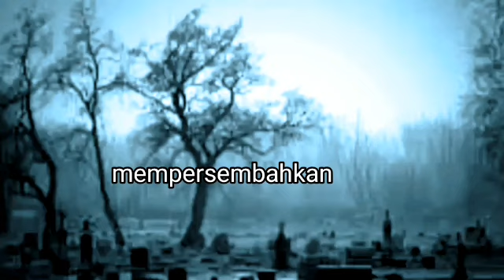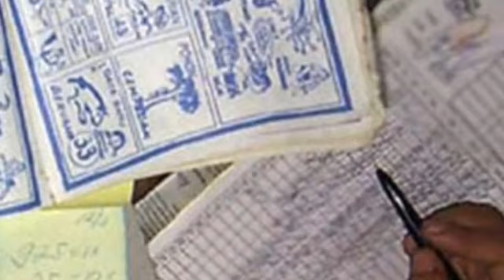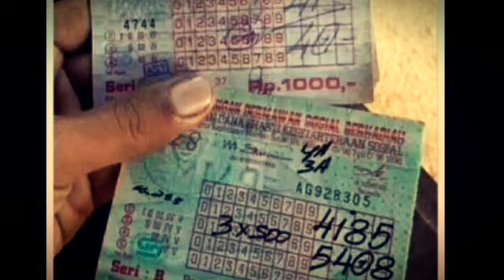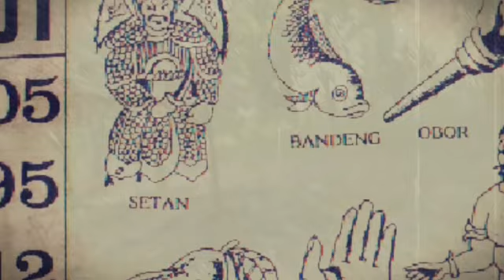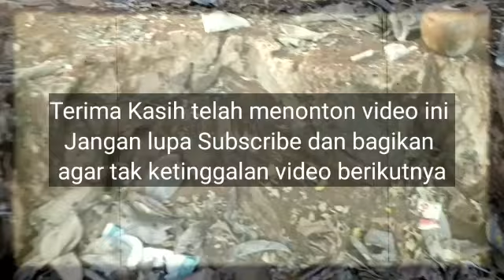ALAS SINANG, Ajang Pemburu Harta Gaib di Hutan Loyang - Indramayu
Alas Sinang atau Hutan Sinang, sebuah kawasan angker yang melegenda, dan penuh dengan cerita-cerita mistis, mulai dari kepercayaan adanya pemukiman gaib, kemunculan sosok misterius, bunyi-bunyian dari dalam hutan hingga lokasi pesugihan pada masanya.
Berikut adalah kisah seorang yang tersesat melakukan pesugihan dengan meminta kode nomor buntut SDSB yang marak saat itu. Beberapa di antaranya ada yang tembus, namun semua itu harus ditebus dengan tumbal nyawa anaknya sendiri.

Bagaimana kisahnya?
Tonton videonya sampai selesai agar tidak gagal paham, lalu bagikan. Mudah-mudahan dapat membawa manfaat dan mengambil pelajaran dari kisah ini .

SELAMAT MENONTON !!!

sumber:
berdasarkan penuturan warga Loyang yang sempat bertapa di Alas Sinang.